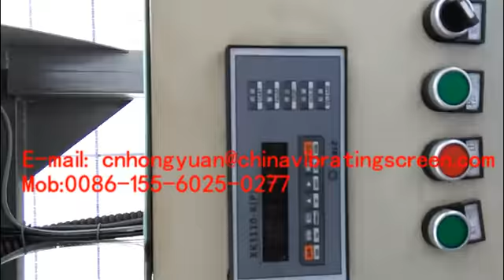filling bagging machine with belt conveyor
filling bagging machine with belt conveyor is the production line which  applied for coal plant. the belt conveyor is with the large hopper, the size can be customized.